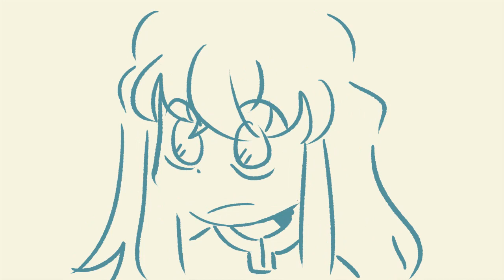Kimetsu No Yiaba | Muichiro Tokito | Animatic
slight manga spoilers

Muichiro is one of my favorite characters from kny and ever since I heard this song I knew I wanted to draw him saying the "one two three go!"